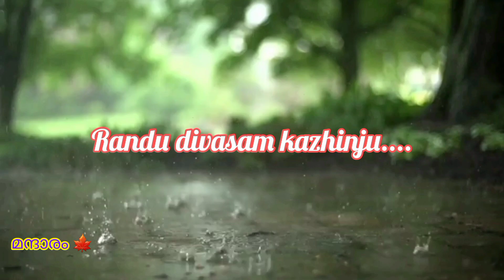മന്ദാരം 🍁Episode : 4#taekook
സൗണ്ട് ഒക്കെ ഇത്തിരി പ്രശ്നം ആണ്... plzz ക്ഷെമിക്കണം 🤟👍🏻